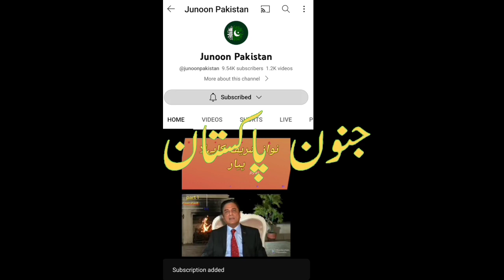Imran Khan Future? | PTI Future? | Imran Khan Prime Minister?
Imran Khan Future? | PTI Future? | Imran Khan Prime Minister? pti bushrabibi govt Pti finished